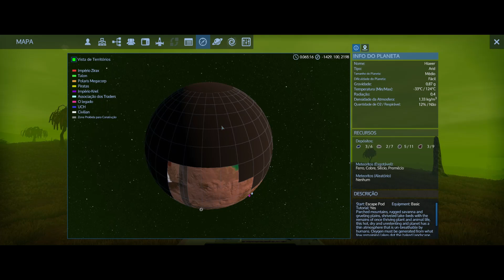Empyrion BR - ep2- tomando banho no apê dos ETs , kkkkk...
Trazendo um emocionante jogo de sobrevivência e exploração espacial onde vamos ter aventuras alienígenas!

Vamos explorar o estranho planeta e fugir de uma tempestade radioativa, até tomar banho no apartamento de um aliem!